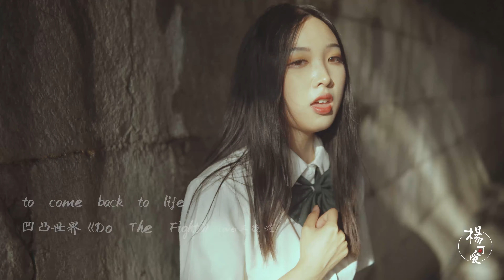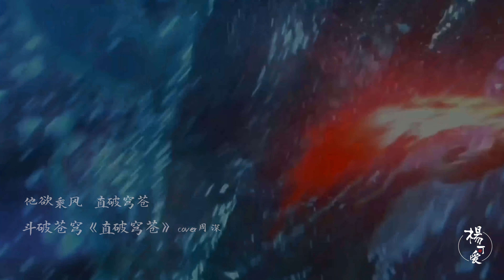Play and sing the 17 most popular Chinese Animation songs in 6 minutes 17首国漫燃曲大串烧！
作为一名国漫老粉，这么多年了，不能总白嫖啊！
so借着这大唐盛景，就出首歌，把这些我超喜欢的国漫歌曲都串一串，烧一烧叭(出于私心 电影拿抓我放了自己的歌(￣▽￣)／大家莫怪)！
原本计划上周能出来，结果还是改了三个版本编曲，好事多磨嘛
(其实是因为这次编曲对我来说需要点突破，花了蛮多时间去学电吉他摇滚等巴拉巴拉der)
希望最后的成果大家伙能看的开心，听得舒心，多多支持国漫！
原唱：大主宰乐团 、南征北战NZBZ、呦猫UNEKO、韦伯恩、大C、杨可爱、林志炫、林魂、醉雪、张赫宣 、周深、三畿道、刘牧、段奥娟、大胆音组、张韶涵

翻唱：杨可爱
改编编曲：杨可爱
尤克里里：杨可爱
混音：做音乐的JIA
拍摄：茜茜张
后期：茜茜张
拍摄助理：佳慧
服装：汉尚华莲 夜弦歌 凤栖 心鼓弦 莺鸣柳 玉娇陇
淘宝店铺：【趣弹乐器】&【趣弹旗舰店】
视频用琴：Enya X 趣弹联名款 杜若
曲谱：微信小程序 趣弹UP